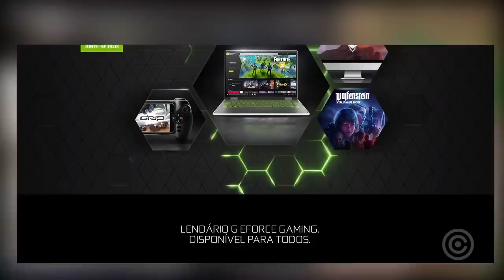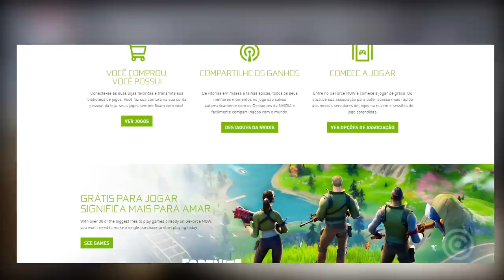Blizzard REMOVEU TODOS os seus games do NVIDIA NOW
Entenda porque a Activision Blizzard REMOVEU TODOS os seus jogos do serviço NVIDIA GEFORCE NOW, e porque isso é péssimo para o consumidor...

Gameplay de Fundo: The Division 2